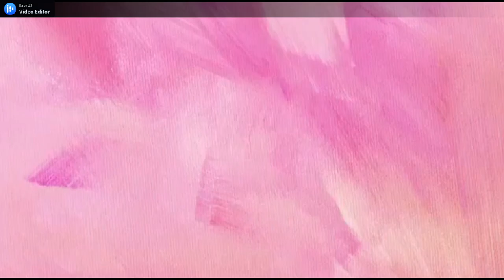EJZA HOXHA - PLOT ËNDRRA JETËN E DUA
TEKSTI MIMOZA TOLA
MUZIKA & KOMPOZITOR PETRIT TËRKUÇI
MONTAZHI DEAJY ARBI LESKAJ
REGJIA ALBANIA FOLK OFFICIAL

LICENSE PETREF PRO & JUNIOR EUROVOZION

ALL RESERV RIGHT
EJZA HOXHA
EUROVISION JUNIOR
PETREF PRO OFFICIAL
COPYRIGHT

RELOADING OF PROJECT PROHIBITED
IF YOU UPLOAD WITHOUT PERSONAL AUTHORITY YOU WILL BE BLOCKED BY EUROVISION AND PETREF PRO BY LAW